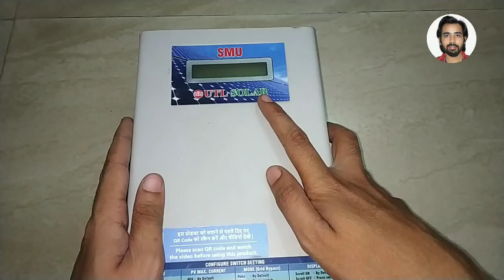What is inside in UTL Solar SMU/ Solar SMU ke ander kya hota hai 🔥🔥